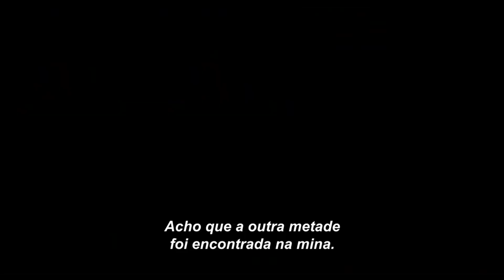ESPÍRITOS OBSCUROS | Filme de terror com criança (de novo!)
Espíritos Obscuros estreou no ano passado, mas como é da leva de filmes de terror, a gente não poderia ignorar aqui no canal. O filme conta a história de uma jovem professora, que descobre que o pai e irmão mais novo do seu aluno problemático escondem um segredo sobre-humano mortal. Tendo decidido tomar conta do menino, ela deve lutar pela sobrevivência dos dois contra horrores além da imaginação. Quer saber mais? Confere minha crítica!

Ficha Técnica
Lex CA - Apresentação
Jonas - Edição
Breno CS - Produção